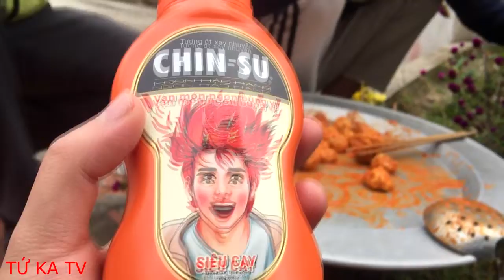TỨ KA TV || Thử Thách Ăn 1000 Cá Viên Chiên Siêu Cay Và Cái Kết Lợt Mồm Hài Nhất Vịnh Bộ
TỨ KA TV || Thử Thách Ăn 1000 Cá Viên Chiên Siêu Cay Và Cái Kết Lợt Mồm Hài Nhất Vịnh Bộ .Cảm ơn các bạn xem video của chúng tôi nhớ đừng quên đăng kí kênh và theo dõi kênh để nhận video mới nhất của chúng thôi nhé .Tôi yêu tất cả các bạn .